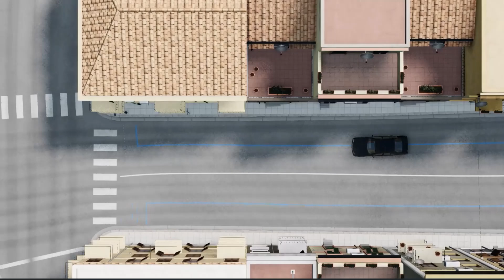Beamng Realistic Crashes #1